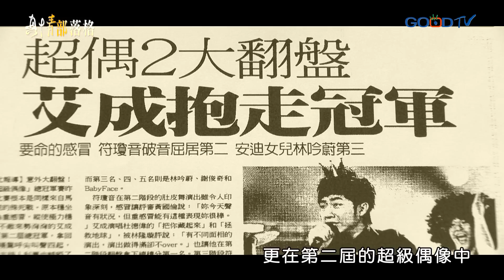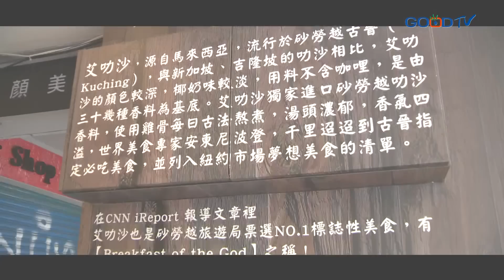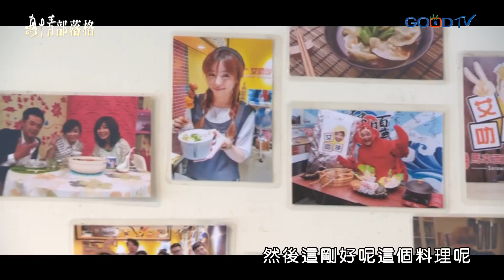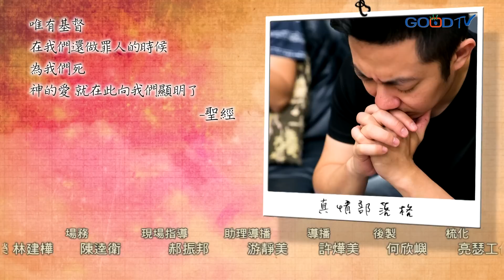《愛，成了》超偶冠軍卻曾流浪街頭，驕傲的心讓艾成走進人生谷底，直到他決定放下自己...... ║ 艾成 生命見證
艾成從超級偶像第二屆脫穎而出，不只拿下冠軍還有了出片的機會，原以為挾帶著超偶冠軍的名氣，可以享受到走紅的滋味，但出完一張專輯後卻悄悄消失在歌壇上。沒人知道，艾成為什麼沒有因此走紅，為何有天分卻換不到成功，直到他心中最深的驕傲開始顯露出來。